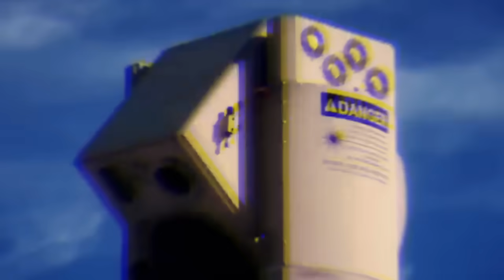इजराइल ने बनाया दुनिया का सबसे खतर-नाक हथि-यार || Israel secret Iron Beam